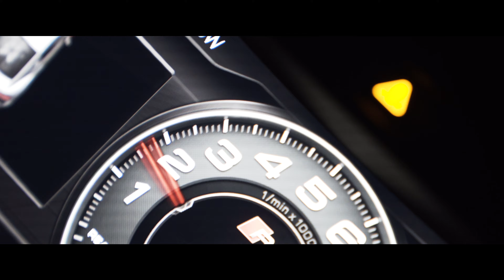Catch the Darkness | TWIN TURBO AUDI R8 | Ferrada Wheels FR7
The Question Remains Can you Catch the Darkness?
Light always thinks its the fastest, but it fails to realize that the Darkness is always there first. So with this Audi R8 V10 Twin Turbo we test out to see if Light can keep up.

Forge-8 Series F8-FR7
Matte Black Finish
2017 Audi R8 Twin Turbo
Size: 20x9 & 21x12

Film/Edit By: @chris_ferradawheels / @DirectorGreen.

Also Available in:
Sizes : 20x9 | 20x10 | 20x10.5 | 20x11 | 20x11.5 | 20x12
PCD :  5X112 | 5X114 | 5X115 | 5X120 | 5x130